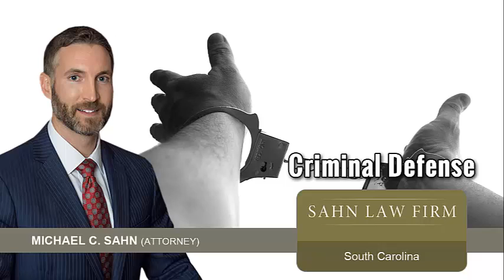Are You Familiar With The Judges And Prosecutors In My Case?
Sahn Law Firm
225 Seven Farms Drive,
Suite 105
Charleston, SC 29492
United States

Michael Sahn will be very familiar with the judges and prosecutors involved in your case.